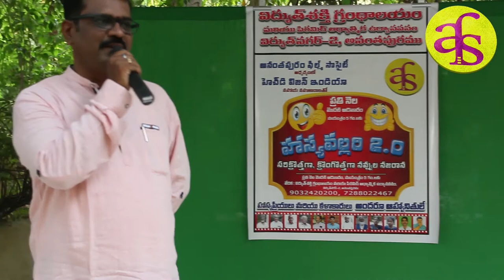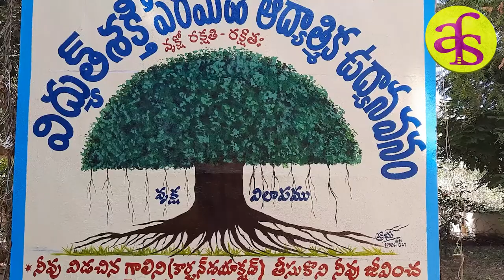HASYAVALLARI-2.0 on 1-5-2022 at Vidhyutnagar-2 Library & Spiritual Park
Eswar Reddy
Tarimela Amarnath Reddy
Kambaduri Shaik Nabi Rasool
Tota Balanna
Zakir Hussian
Prakash Reddy
Dr. Hanuman Prasad
Khasim Hussain
and Rasheed Basha Shaik

This is a platform for sharing their jokes in front of Public in anantapur